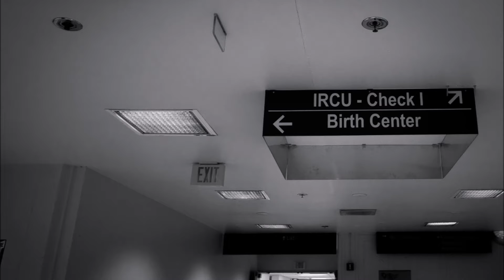Baby Rodeheaver is here... | Tiffany Mae Photography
Seattle Birth Photographer | Seattle Newborn Photographer | Tiffany Mae Photography